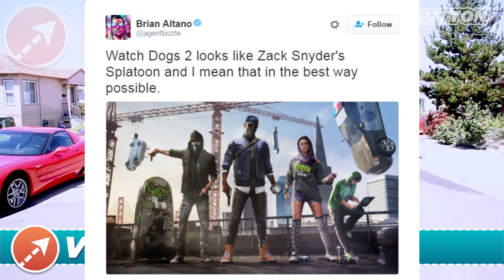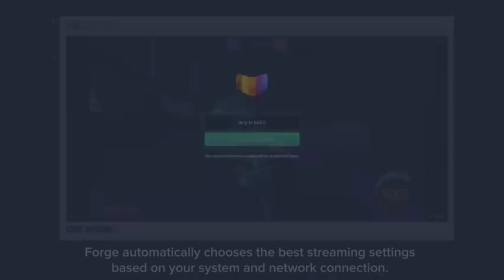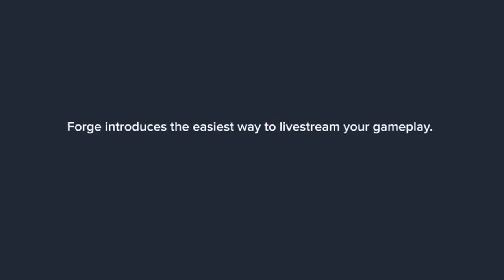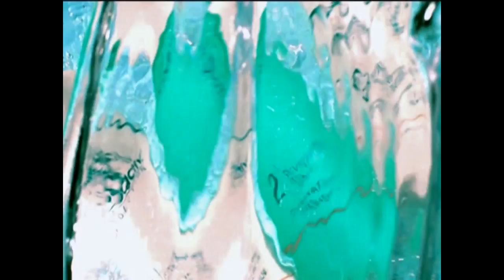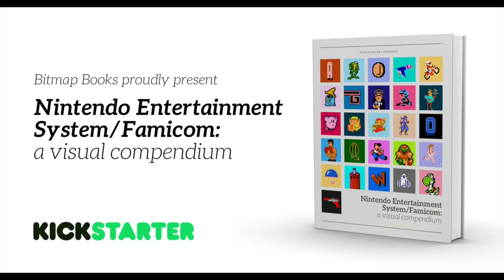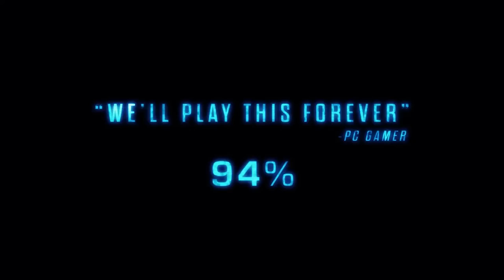June 11, 2016 Game News Update - Blackman 'N Robin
This week in game news, Sony confirmed the PS4 Neo, a bunch of game announcements were made before E3, Russia's government has accepted eSports as actual sports and and we're giving away a copy of Steamworld Heist for the Playstation 4/Vita!